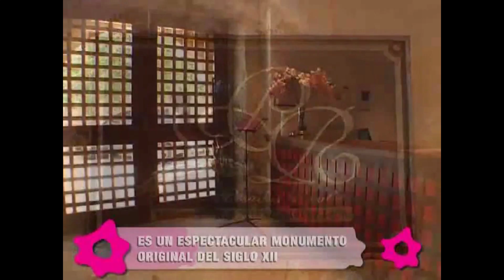Monasterio Tórtoles de Esgueva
Monasterio Tórtoles de Esgueva, es un espacio espectacular para bodas para vuestro uso exclusivo, un escenario monumental propio de un genuino Monasterio del siglo XII. Todos los espacios del Monasterio Tórtoles de Esgueva son únicos para vuestra boda, respetando la arquitectura original y creando un espacio que sobrecoge al que lo visita.